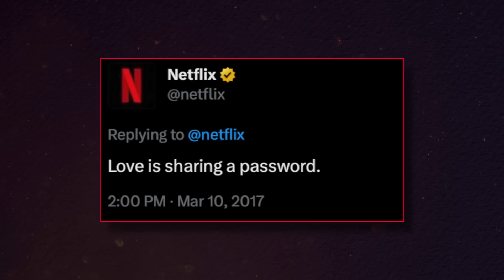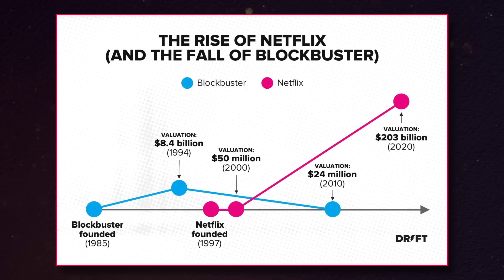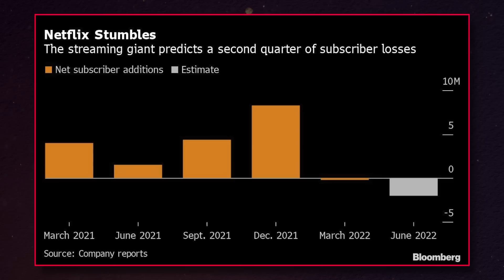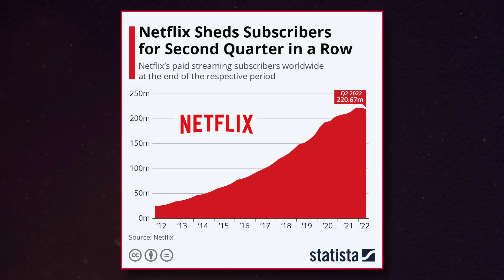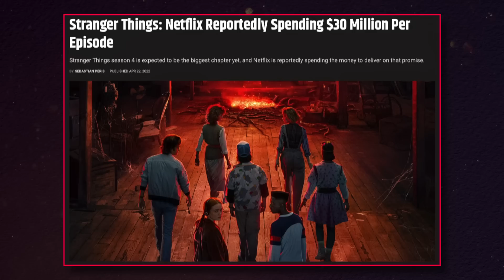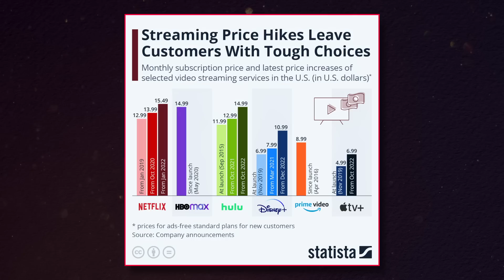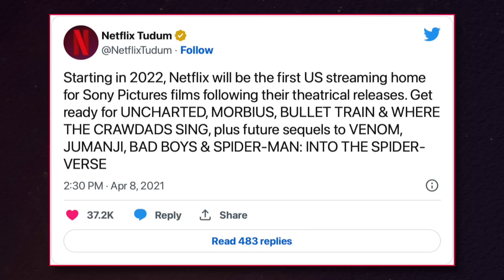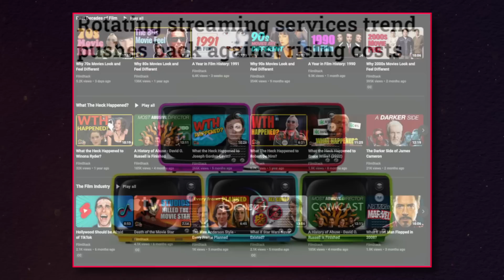YOU Lost the Streaming Wars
In 2019 Disney+ and AppleTV+ launched to compete with Netflix, PrimeVideo and Hulu in what would be known as the "Streaming Wars". The following years we'd get HBO Max, Paramount+ and Peacock joining them, but years later and it's now looking clear who lost this war... us the consumers.

The constant price increase, the splitting of catalogues, the cancellations of shows and even new password sharing restrictions are just some of the drawbacks we've experienced from this competition. But there's much more to it than that as streaming services shift their focus from market share to profits in this stagnant market that once looked lucrative.

Chapters:
00:00 - Intro
01:00 - Golden Age of the Streaming Wars?
05:07 - How Consumers Lost
10:00 - The Future of Streaming

Netflix. Prime Video. HBO Max. Disney Plus. Crave. Apple TV. TV Golden Age. Peacock. Hulu. Paramount+. The Sopranos. House of Cards. Arrested Development. Marvel. Star Wars. Dark. Bojack Horseman. Invincible. Squid Game. The Mandalorian. Discovery Plus. IP Burnout. Marvel Fatigue. Bob Iger. Subscription Rotations. Netflix Password Sharing Restrictions. Cancellations. Succession. House of the Dragon. Westworld Cancelled. Too Hot To Handle. Love Is Blind.